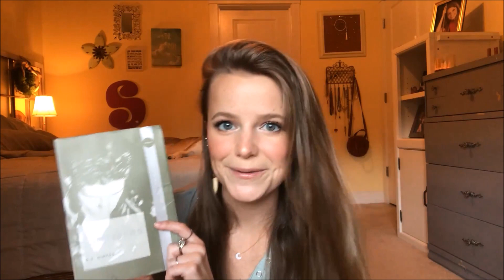NEW YEAR, NEW BOOKS + big book haul